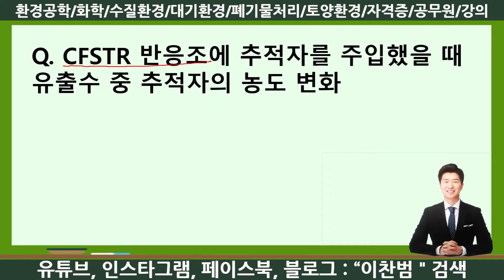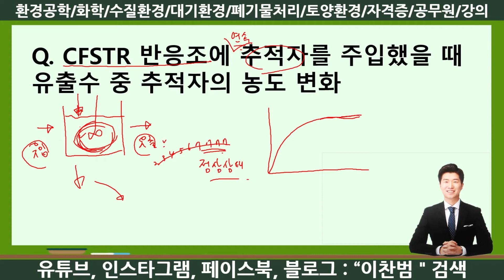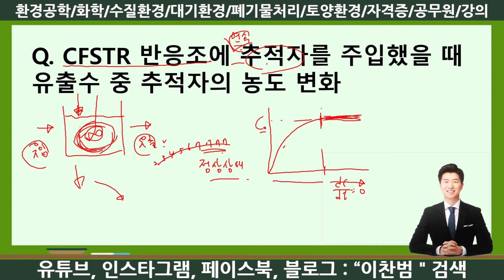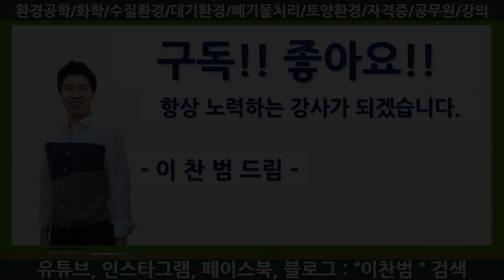환경직공무원 환경공학개론 기출문제 풀이-수질환경-CFSTR과 추적자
안녕하세요?
계산문제 포기한 분들을 위한 풀이!!
보기 편한 동영상 강의!!
환경을 쉽게 풀어드리기 위해 오늘도 열심히 뛰고 있는 이찬범입니다.
환경직공무원 환경공학개론 수질환경 파트에서 받은 질문 중 CFSTR과 추적자에 대한 내용을 살펴 보겠습니다.

Hello!! Im Vincent
I am working hard to release the environment easily.
I hope that students who study environmental engineering solve problem easily through this video.
Even if it is a difficult problem, I will make this video to show you an easy solution.
Cheer up!!

Q. CFSTR 반응조에 추적자를 주입했을 때 유출수 중 추적자의 농도 변화